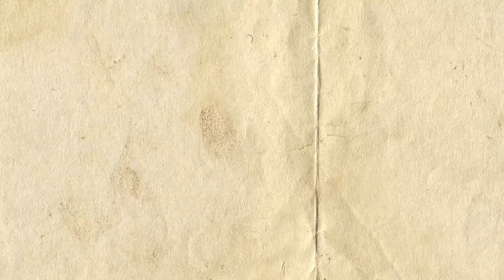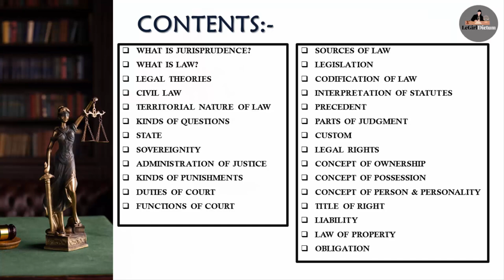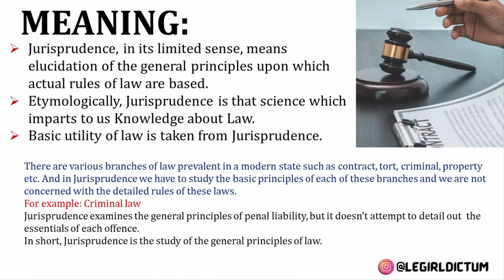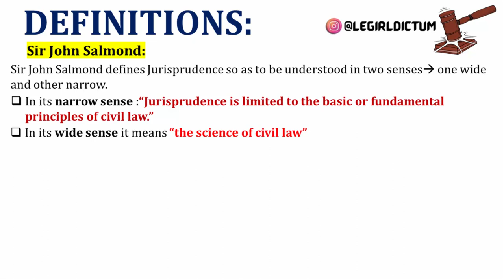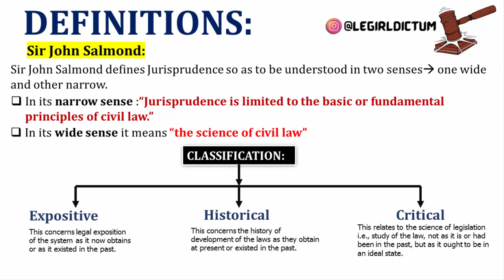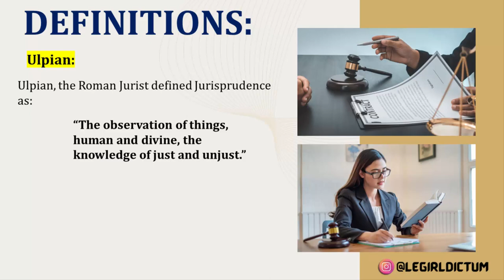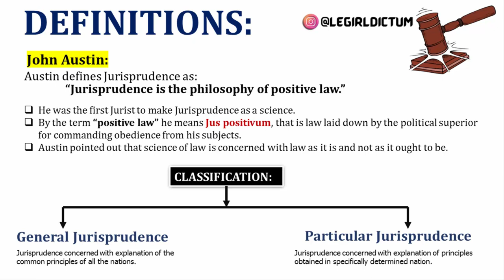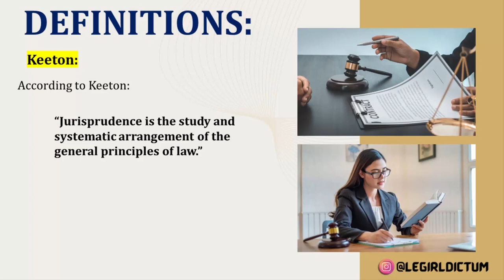INTRO TO JURISPRUDENCE | DEFINITIONS | LLB NOTES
In this video, we have covered the Introduction of Jurisprudence which will help you in understanding the overall subject. And we continue a series where we will dig deeper and learn Jurisprudence in a simple way.

Topics Covered:
0:00 INTRODUCTION
0:36 CONTENTS
2:54 ETYMOLOGY
3:16 MEANING
4:15 DEFINITIONS
4:34 SIR JOHN SALMOND
6:34 JULIUS STONE
6:59 ULPIAN
7:24 AUSTIN
8:34 HOLLAND
8:47 KEETON
9:09 END